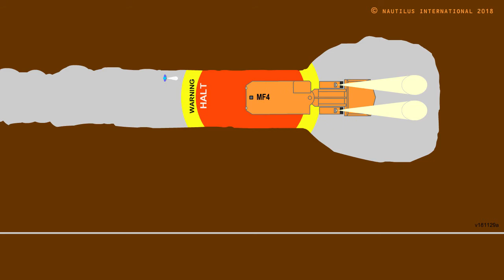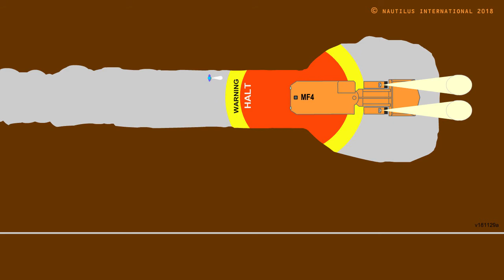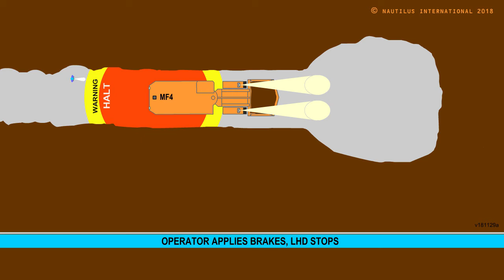loader operator TC5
Under ground mining automation.